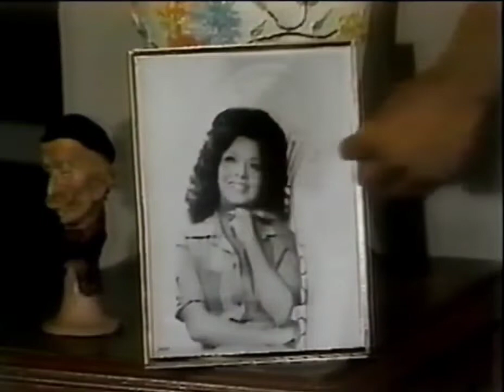Juan Gabriel Programa La Criada Bien Criada 1975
Programa La Criada Bien Criada 1975